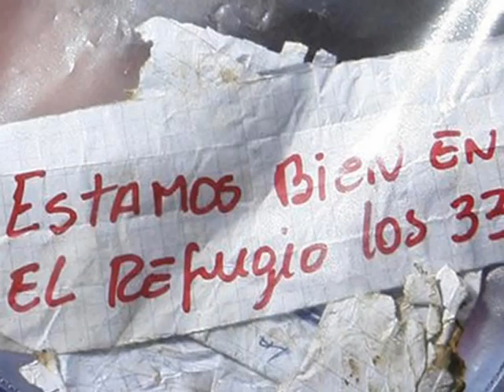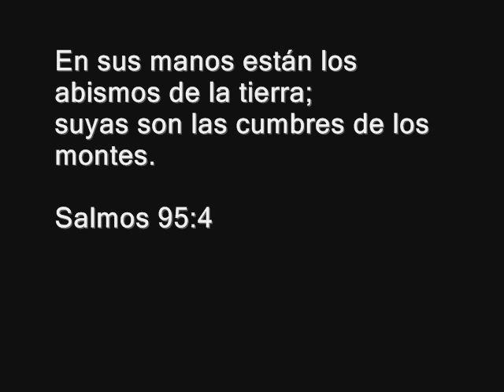Dios Bendiga a los 33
Dios es fiel siempre :D